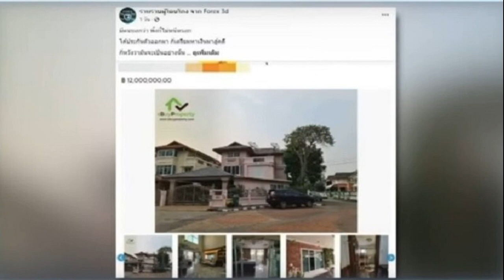กรี๊ดสนั่น หมาก เอามือลูบท้อง คิมเบอร์ลี่ ตอบแฟนๆชัดๆปมข่าวดีเรื่องอะไรแน่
ตอบชัดข่าวดีอะไรเอ่ย กรี๊ดสนั่นแล้ว หมาก เอามือลูบท้อง คิมเบอร์ลี่ ตอบแฟนๆปมข่าวดี เรื่องอะไรแน่
ก่อนหน้านี้เพิ่งสร้างความสงสัยในอินสตาแกรมของหนุ่ม “หมาก ปริญ” โพสต์ภาพนางเอกสาว “คิมเบอร์ลี่” พร้อมระบุข้อความว่า “Cheers to the gooood news “ มีเพื่อนๆในวงการบันเทิงเข้ามาลุ้นจนแฟนๆแห่รอคำตอบไปด้วย

ล่าสุดวันที่ 8 ธ.ค. 65 ในงานแจกลายเซ็นปฏิทินช่อง 3 ขณะที่ “หมาก ปริญ” และแฟนสาว “คิมเบอร์ลี่” ออกมาพบปะกับบรรดาแฟนคลับ มีแฟนคลับแห่แซวแห่ถามถึงข่าวดีที่หนุ่ม “หมาก” ได้โพสต์ไว้ด้วย โมเมนต์หมากเอามือลูบท้องสาวคิมจนแฟนๆกรี๊ดสนั่น พร้อมตอบเรื่องข่าวดีเรื่องอะไรกันแน่
โดยอินสตาแกรมของ nompreaw แฟนคลับของทั้งคู่ได้โพสต์คลิป พร้อมแคปชั่น ว่า “@mark_prin @kimmy_kimberley ถามเรื่องข่าวดีของหมากคิม…55555ดูพี่หมากแกล้งจับพุงน้องคิมแล้วบอกน้องคิมอ้วนขึ้น555555โดนน้องคิมจั้ดก๋านเล้ยยยย
ทั้งนี้ในคลิป หมาก บอกข่าวดีคือน้ำหนักขึ้น พร้อมเอามือลูบท้องคิม ด้านคิมโบกมือ พร้อมบอกว่า ไม่ใช่ ไม่ใช่ เมื่อแฟนๆถามว่าตกลงข่าวดีคืออะไร สาวคิมก็บอกว่า เดี๋ยวต้นปีหน้าจะบอก